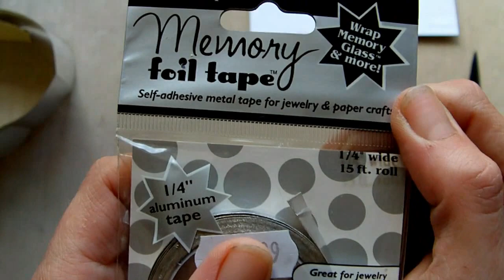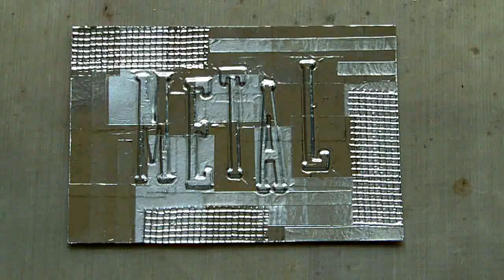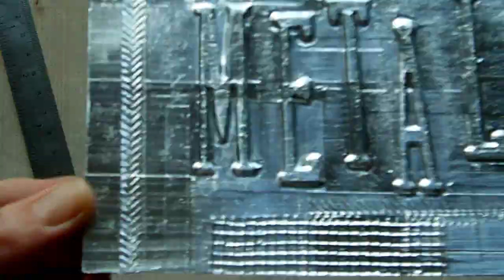Metal Tape Art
Time Lapse video showing how metal tape can be used in the creation of a Mixed Media Art Postcard.